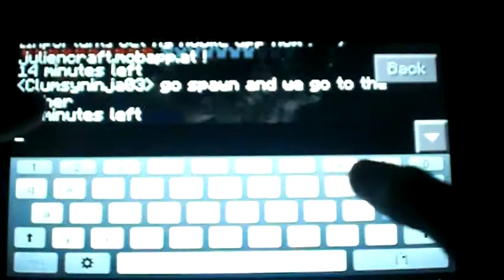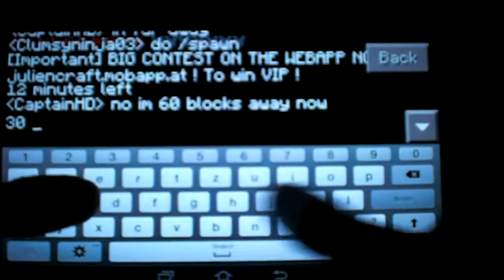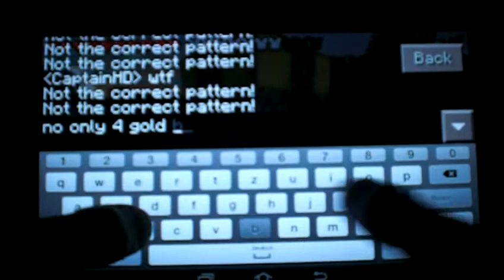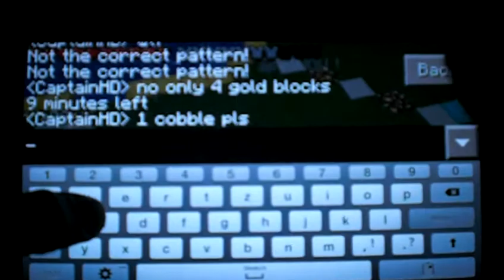MCPE ● SG ● 30 Minutes Map (R 1●T 2)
Dies ist der 2. Teil von der 1. Runde. :D

Das Finale kommt morgen. :D

Port: 19134